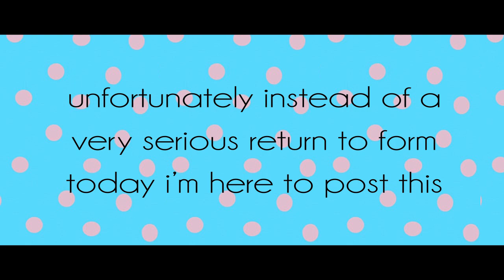Cover - Easy Breezy (Keep Your Hands off Eizouken! OP) 【Mesoki】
the police fish my body out of the river and i am still singing "easy breezy easy breezy easy breezy"

hi!! hello!! this isn't how i expected to come back but one thing led to another and well i will be singing this song until time literally comes to a stop

but hi! i don't want to get all current-events on you because. this is an anime cover youtube channel but because of the general state of the world i have an abnormal amount of free time at home right now. tbh i'm spending most of it playing animal crossing but when i'm not doing that i'm trying to get back on the metaphorical youtaite ball. i've been recording! more than one thing! it's fun i can't wait to put up a Real cover and not me trying to rap over the bad acoustics of my dorm's practice room

speaking of that, another result of the current crises is that me and my school friends all had to leave the dorms early and i miss them! this semester we've been watching eizouken together every week which became something to look forward to (eizouken wednesdays!). i actually wanted to get them to help out with all the background noise before the chorus but we ran out of time so i had to handle that by myself 😔😔

Original Song: chelmico
Vocals: Mesoki
(i do not have the human hubris that i'd need to think "ah yes i can write english lyrics to this song" which is why i'm singing the original jpn this time!)

Next Cover: if all goes well it should be an aikatsu cover!